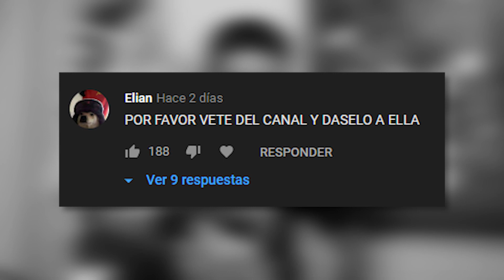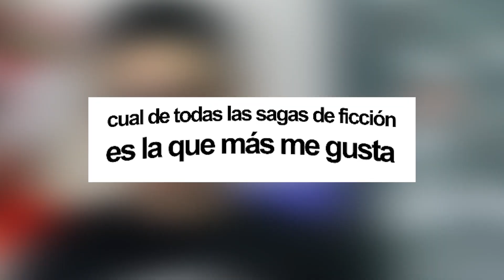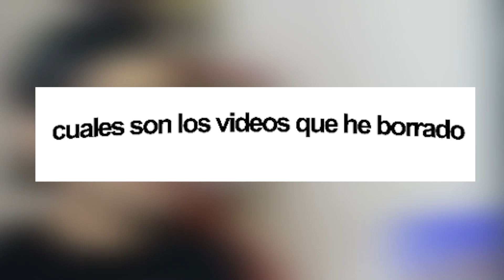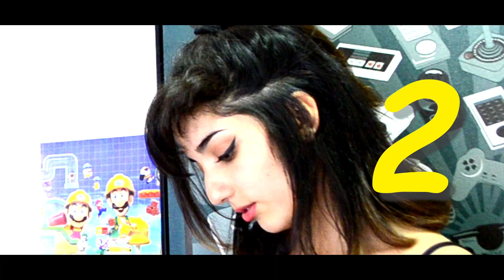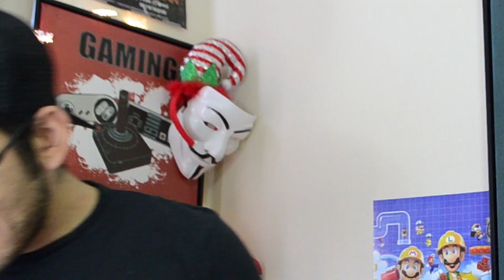CASTIGO A MI NOVIA ?!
HELL YEAH!!